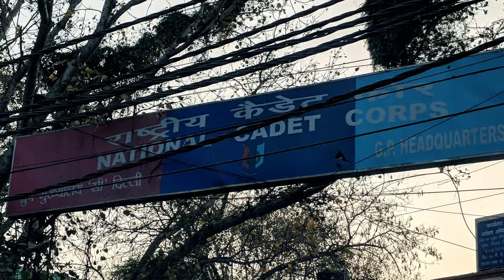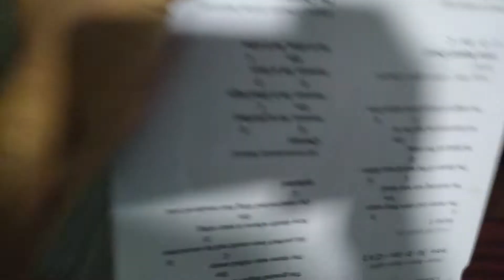Big Fuz Jam Room - Safdarjung | NCC Gate - My Dream Life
To Buy the Equipments I use, Follow this link. It helps a lot. Thanks 🙏🏻😊
. Please hit LIKE or DISLIKE Button if you are watching this Video. This place is for music lovers, you can practice songs here. 300Rs/Hr
For more details, watch the video. Thank you.